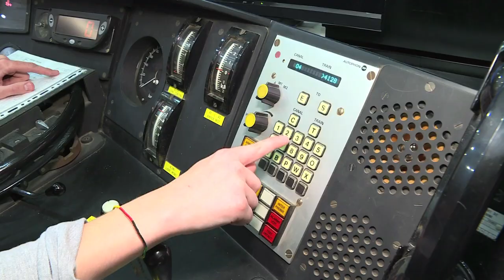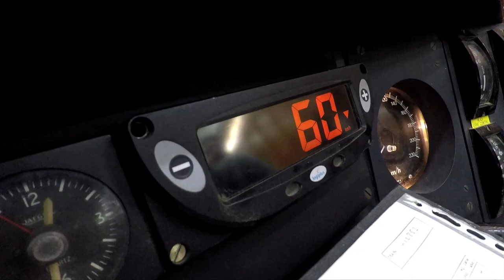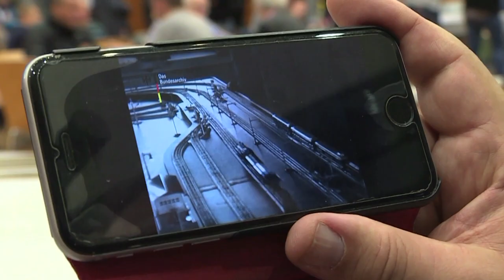139. Bourse au modélisme Ferroviaire 2019 - Souffel PLAY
La 24ème Bourse au Modélisme Ferroviaire s'est déroulée à Souffelweyersheim le 17 novembre 2019. Un véritable monde miniature pour émerveiller jeunes et moins jeunes.

Trains miniatures, locomotives, maquettes géantes, simulateur de train... encore un véritable succès pour l'association Souffel'Modélisme.